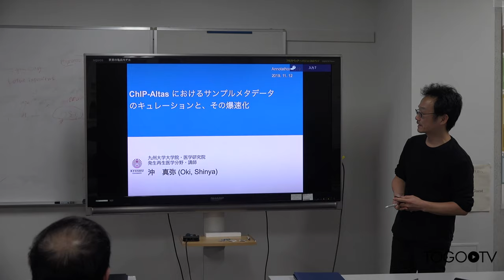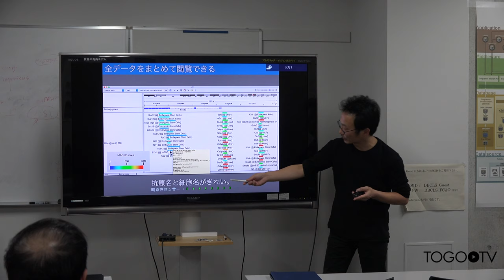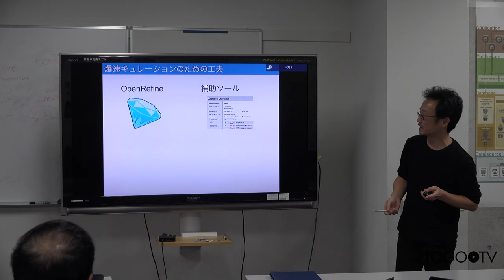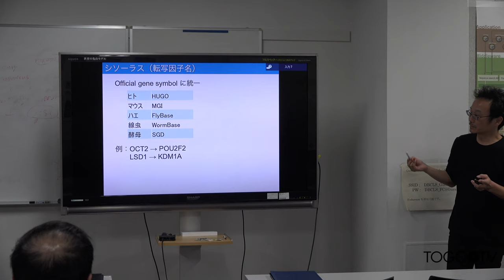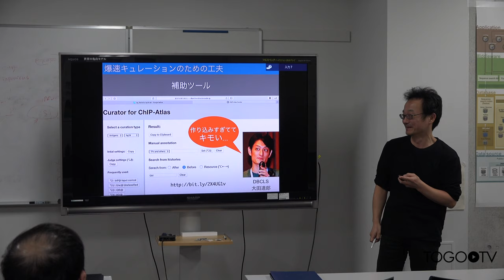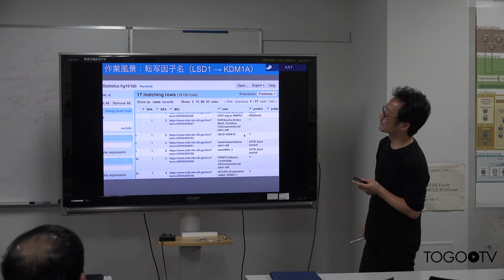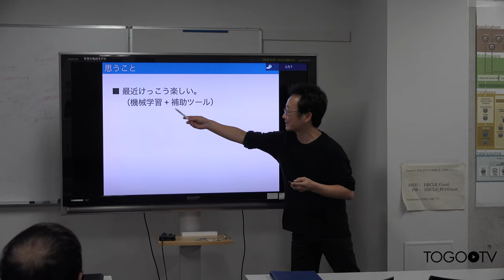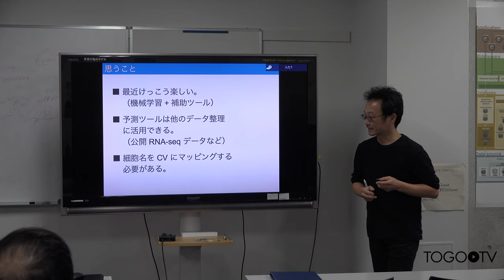ChIP-Atlasにおけるサンプルメタデータのキュレーションと、その爆速化 @ Annotathon2019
本日の統合TVは、2019年11月12-13日(火・水)に行われた2019年度 ROIS-DS-JOINT共同研究集会 Annotathon2019 (生命科学データベースの利用価値向上のためのアノテーションマラソン) から 九州大学大学院 医学研究院 沖 真弥 氏 による「ChIP-Atlasにおけるサンプルメタデータのキュレーションと、その爆速化」をお送りします。 約13分です。